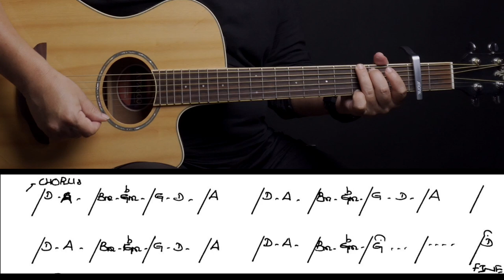ကယ်တင်ခြင်း - သျှီ - easy guitar tutorial အပိုင်း(၂)